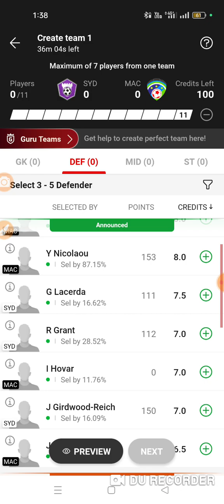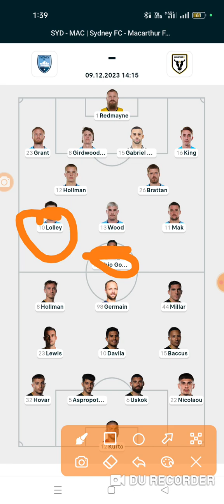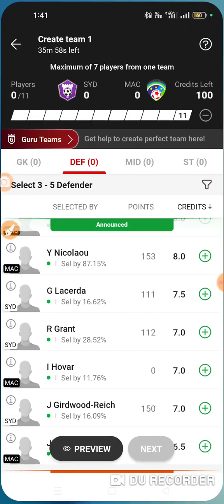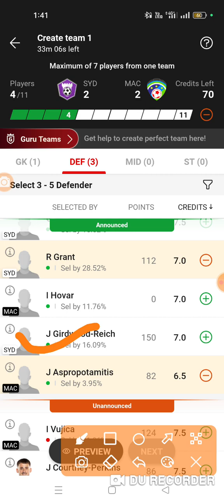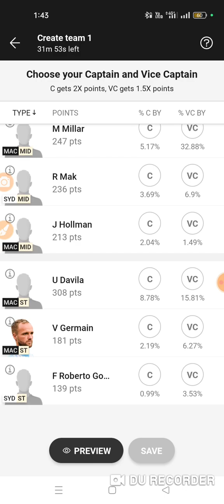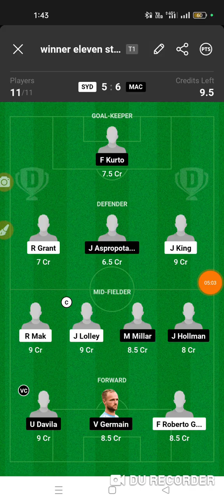Syd vs mac dream 11 prediction, SYD VS MAC TEAM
Syd vs mac dream 11 prediction, SYD VS MAC TEAM,syd vs mac dream 11 prediction,mac vs syd,syd vs mac dream 11,syd vs mac dream 11 prediction,A league football,,